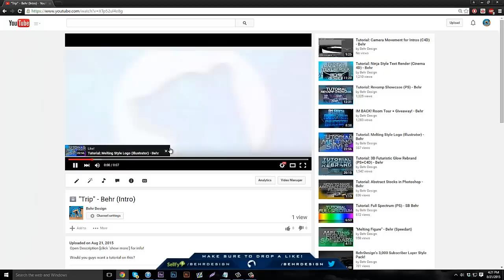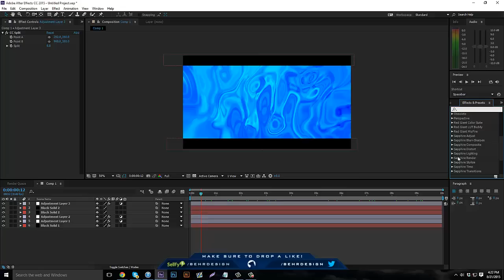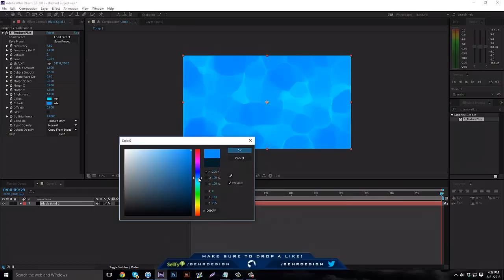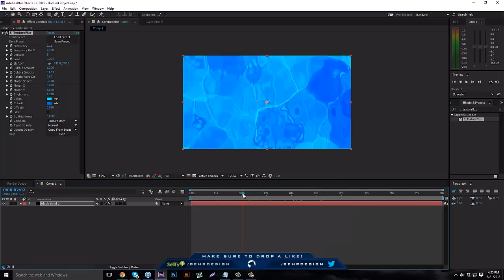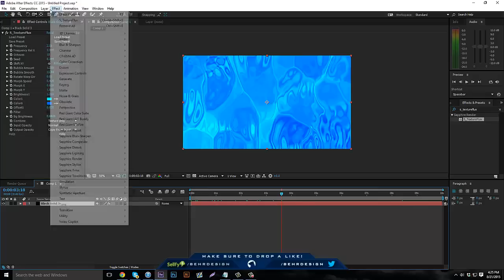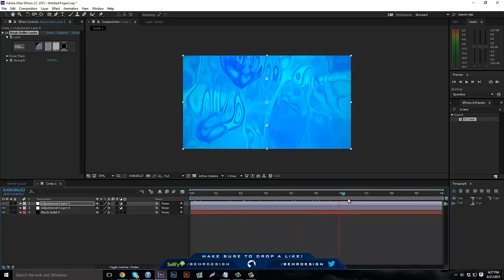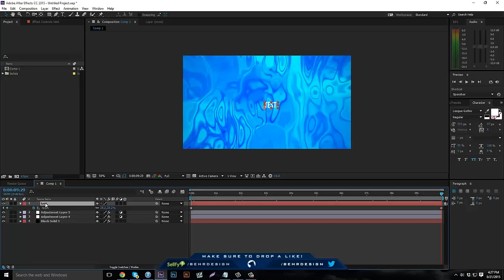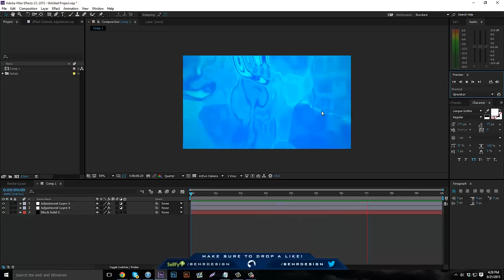Tutorial: Trippy Animation (After Effects) - Behr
Stay trippy my friends!

Add me on Skype:
Personal - Behr.og